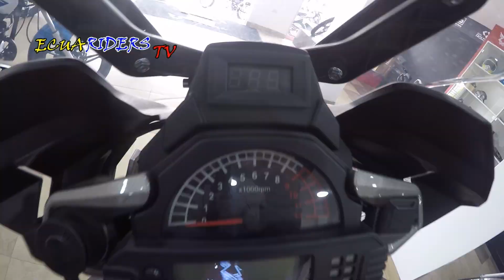ZONGSHEN RX3S AÑO 2022 HIGHLIGHTS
SI DESEAS CONTARNOS TU EXPERIENCIA COMO USUARIO DE ESTA MOTOCICLETA ESCRÍBEME A FACEBOOK EN ESTE

ESPERA EL VIDEO COMPLETO :D